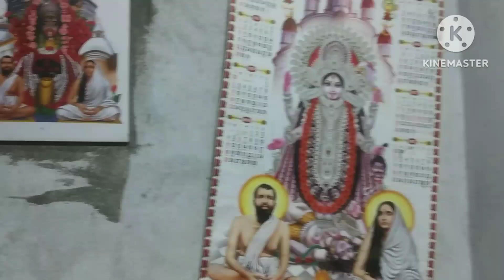নিজের হাতে কিছু বানিয়ে কাউকে খাওয়াতে খুব ভালো লাগে।